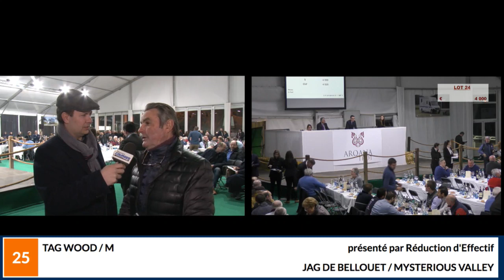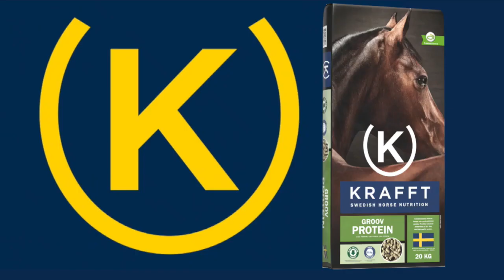Jean-Yves Rayon : "Une place dans les 5 premiers avec Davidson du Pont nous ravirait"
Interview de Jean-Yves Rayon, éleveur-propriétaire de Davidson du Pont qui sera en lice dimanche dans le Prix d'Amérique.
VENTES DU GRAND PRIX D'AMERIQUE 2019 Arqana Trot
24 & 25 Janvier - Vincennes